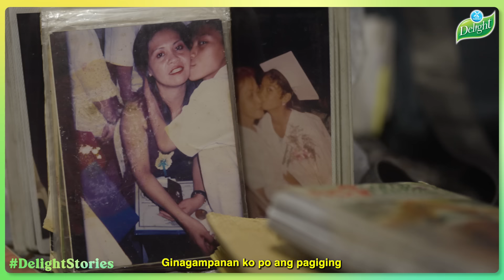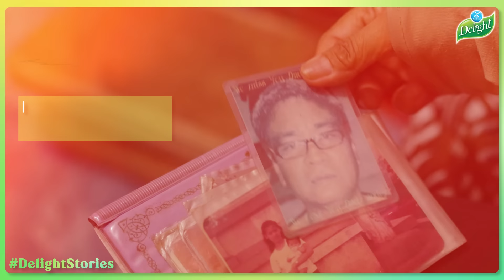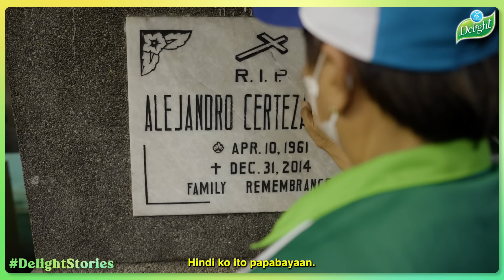Pag-asa sa Delight? Ask Nanay Soledad!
Meet Nanay Soledad 👩🏻. Sa kanyang kawalan sa buhay, mahahanap pa ba niya ang pag-asang magpatuloy?

📹 Watch her DelightfullyGood story here. We love you, Nanay Soledad! 🤗